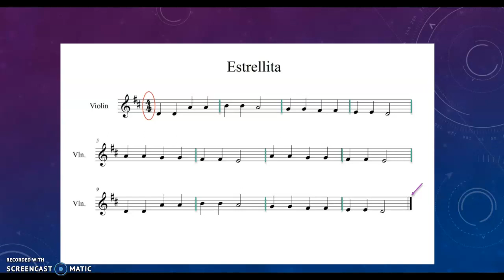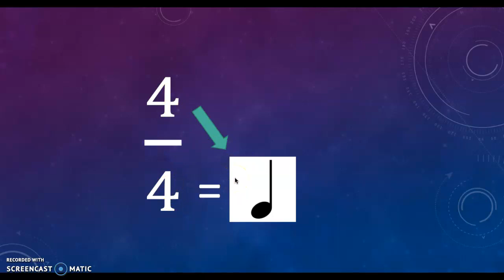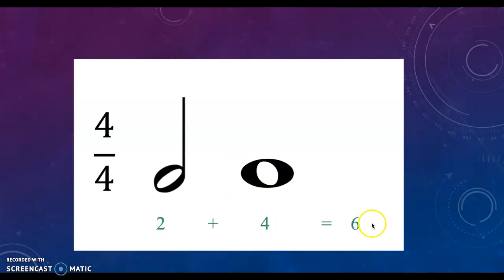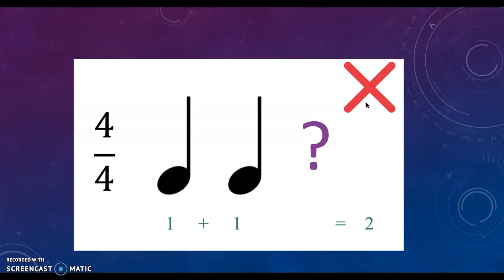Compás de 4/4